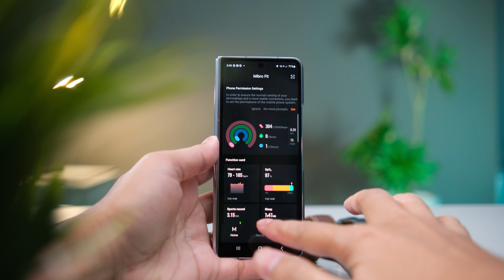Mibro Lite 3Pro នាឡិការ GPS ដ៏ស្រស់ស្អាត ថ្មកាន់បាន 15 ថ្ងៃ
Mibro Lite 3 Pro មានតំលៃ ៨៥ដុល្លា អាចរកទិញបានពី ផេក Mibro Cambodia